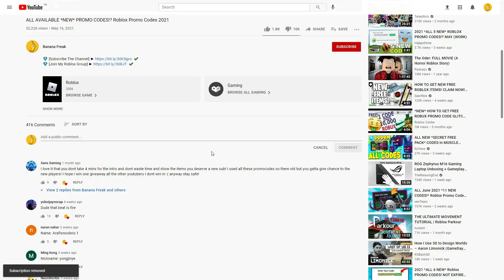ALL NEW ROBLOX Monkey Tycoon [🦸] 🐒 SECRET *OP* CODES! | ROBLOX 2023 CODES